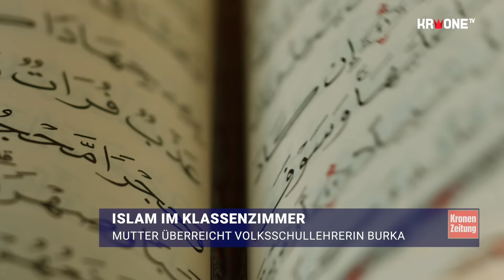Mutter überreicht Volksschullehrerin Burka | krone.tv NEWS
Der islamische Glaube wird in den Schulen immer mehr zum Problem, wie ein aktuelles Beispiel aus dem Alltag einer Wiener Volksschule deutlich vor Augen führt. Lehrer sind oft machtlos.